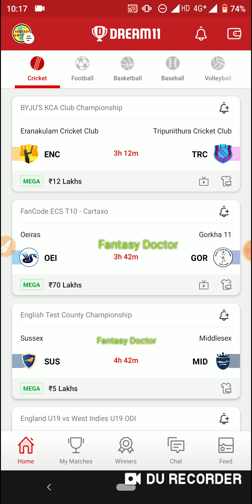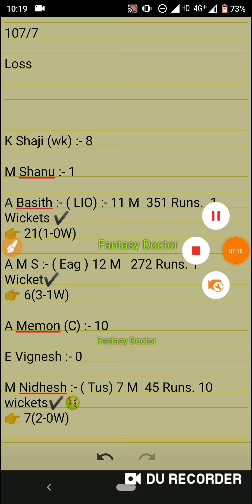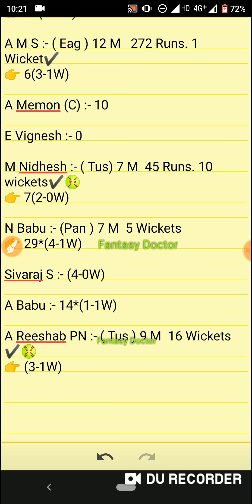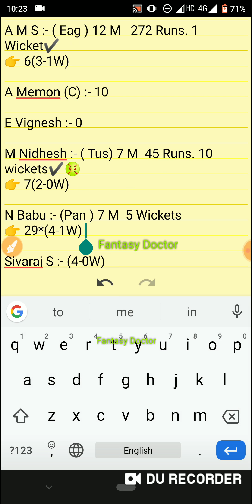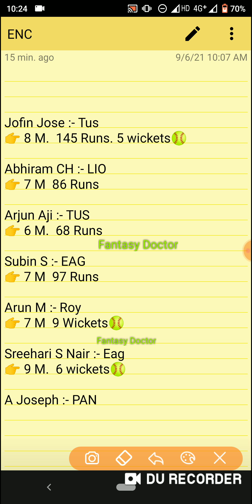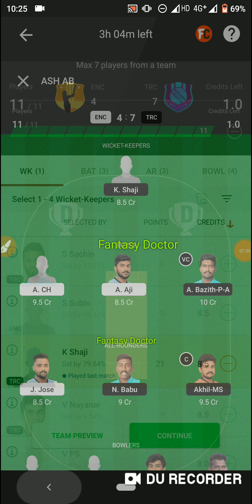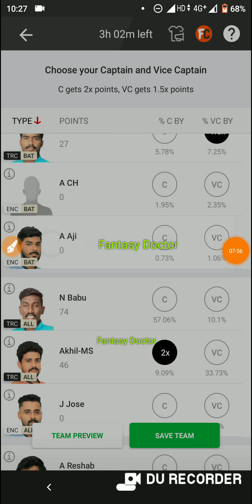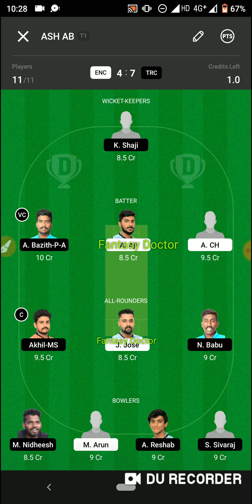ENC vs TRC Dream11 ! ENC vs TRC Prediction ! ENC vs TRC Live ! Enc vs Trc ! Dream11 ! OEI vs GOR !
ENC vs TRC Dream11 Winning Team,ENC vs TRC Dream11 Prediction,ENC vs TRC Dream11,ENC vs TRC Prediction,ENC vs TRC Live,ENC vs TRC Dream11 Team,ENC vs TRC Team,ENC vs TRC Dream11 Best Team,ENC vs TRC Grand League Team,ENC vs TRC,TRC vs ENC,Enc vs Trc,Dream11,Fantasy Doctor,Fantasy cricket,Fantasy,Fancode ECS T10 Cartaxo,OEI vs GOR,Sus vs Mid,En u19 vs Wi u19,Nep vs Png,Dream11 me Rank 1 kaise laaye koi tarika or help,Cricket,IR-A vs ZIMS,Mal vs Frd,GL